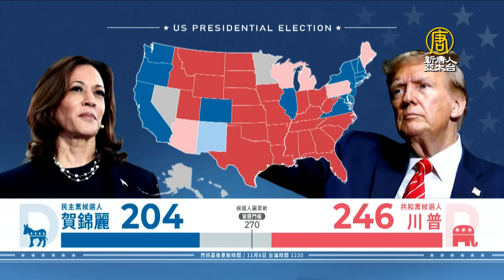美大選川普領先 已拿兩搖擺州、藍牆將翻紅？